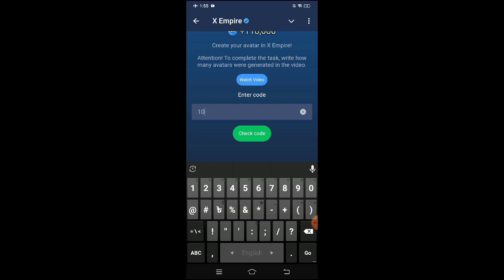xempire youtube code today create your avatar in x empire || xempire youtube code today 4 & 5 Octber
xempire youtube code 4 & 5 october,

today xempire youtube code,

watch youtube video xempire code,

xempire youtube video code today,

youtube code xempire today.,

x empire watch youtube video code toda,